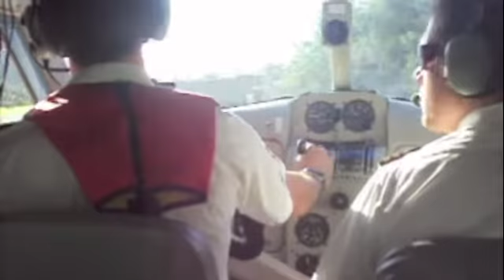First Beaver flight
My first Beaver flight